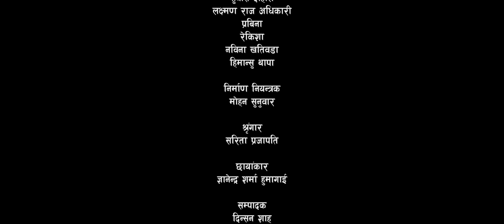Dahine Paryo Pipalu | Melina Rai, Ravi Oad | Shishir Bhandari, Smarika & Samarika- New Nepali Song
Shishir Bhandari Presents:-  Dahine Paryo Pipalu | New Nepali Song 2023/2080 | दाहिने पर्यो पिपलु Melina Rai, Ravi Oad | Shishir Bhandari, Smarika & Samarika Dhakal

🎶 Audio Credits:-

♬ Vocal:- Melina Rai, Ravi Oad

♬ Lyrics:- Parashuram Dahal

♬ Music Arranger:- Kushal Singh ‘Niel’

♬ Mixing | Mastering:- Sajan Shah

♬ Recordist:- Bibek

♬ Studio:- 3s Studio

♬ Audio | Video:-
Shishir Bhandari Official

🎬️ Video Credits:-

🎬 Direction:- Santosh Rajbahak

🎬 Video Concept:- Shishir Bhandari

🎬 Cast:- Shishir Bhandari, Smarika & Samarika Dhakal, Subash Dahal, Laxman Raj Adhikari

🎬 Visual Edit:- Dinson Shah

🎬 Make Up Artist:- Sarita Prajapati

🎬 Post Production:- Icatch Studio